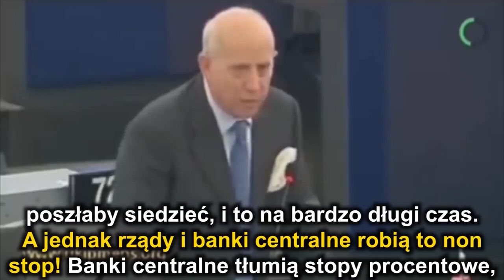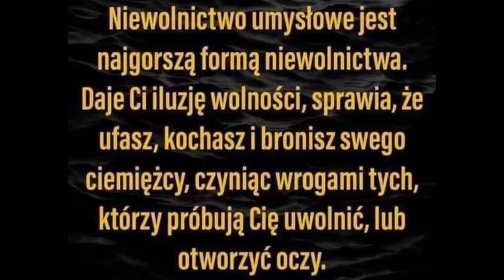Bankstera i agenci systemu